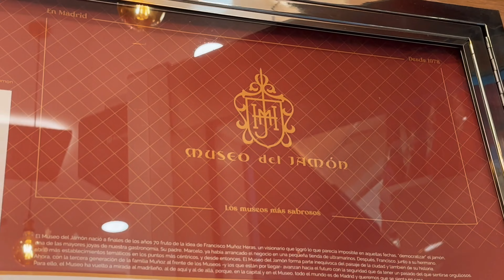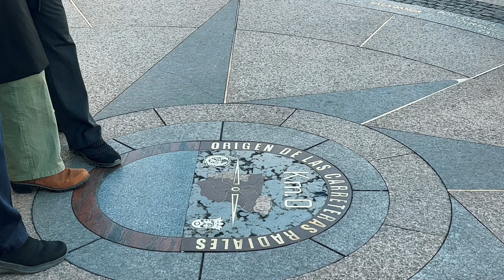O Que Tem em Madrid #1: Palácio Real - Puerta Del Sol - Museo Del Jamón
Hello, povo!

No vídeo de hoje, vamos levá-los a Madrid!
Vamos viver essa experiência juntos e conheceremos toda essa cidade.

Hoje, mostraremos uma culinária típica da Espanha, o Ramon, depois, o maior ponto turístico de Madrid, a Puerta del sol, e por último, o palácio real de Madrid.

Todos esses, são pontos que você precisa conhecer se vier a Madrid.

Mostraremos pontos turísticos, a culinária, lugares interessantes e tudo de legal que existe em Madrid.

LINKS ÚTEIS PARA VIAJANTES!

💶 WISE| Melhor cartão multi-moeda 💵
Nós usamos a Wise para enviar dinheiro internacionalmente.

🏥 SEGUROSPROMO | Obrigatoriamente você precisa de um seguro para viajar internacionalmente.

☎️ OMEUCHIP | não fique sem celular quando chegar em outro país, com o MEUCHIP você pode ativar um número, ainda  no Brasil
O melhor chip internacional para celular 👇🏻

🇵🇹 GOLD PRIME ASSESSORIA | Escritório jurídico que trata de assuntos relacionados à imigração para Portugal.